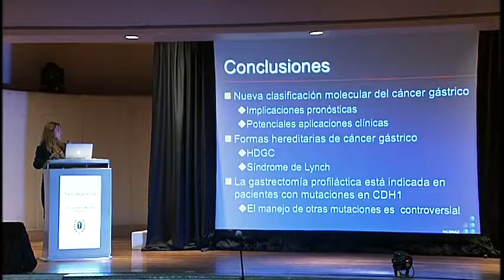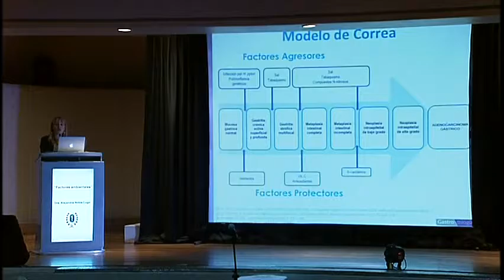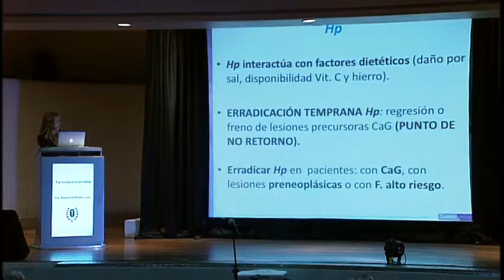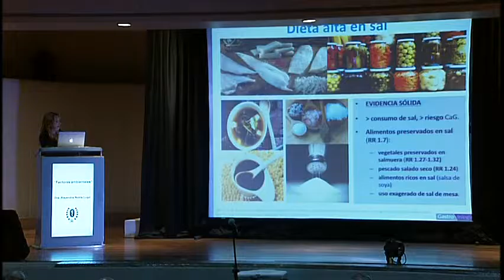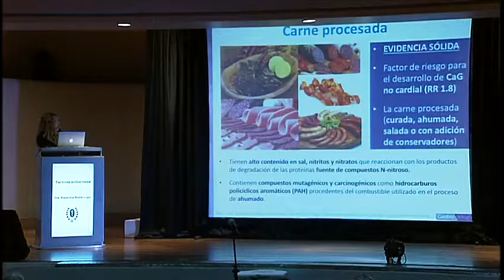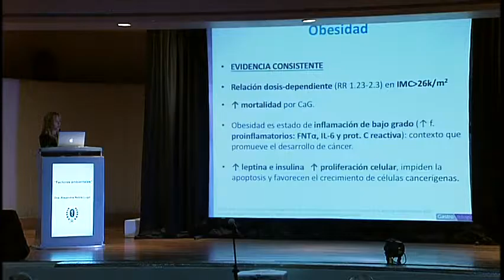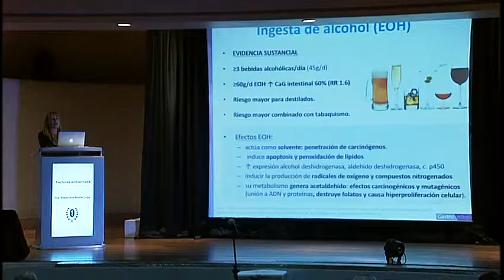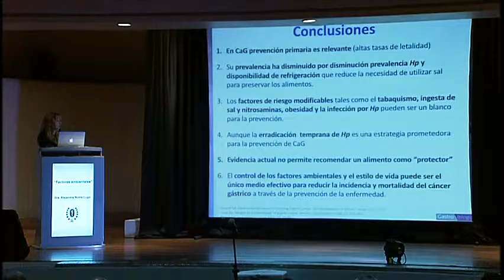Factores ambientales en cáncer de gástrico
Factores ambientales en cáncer de gástrico - Dra. Alejandra Noble Lugo